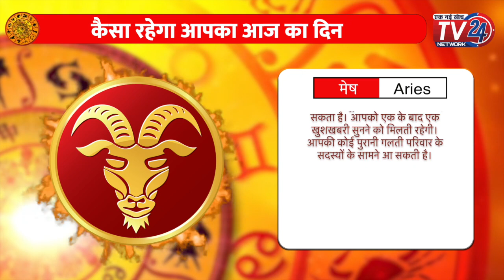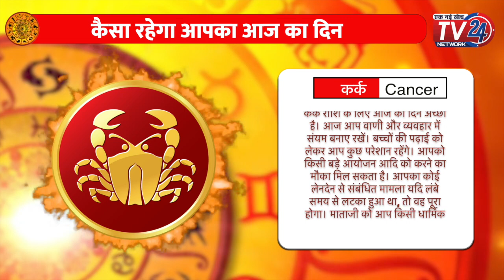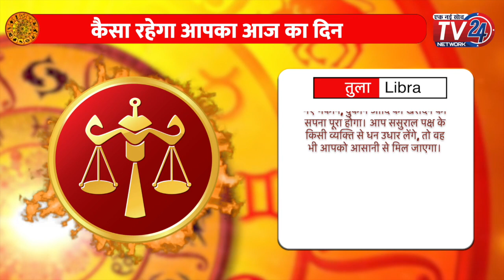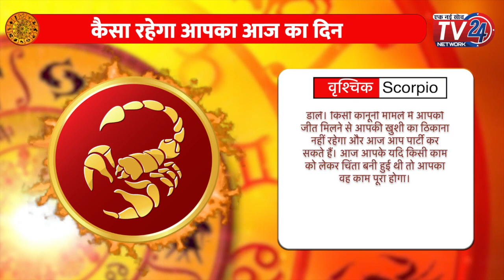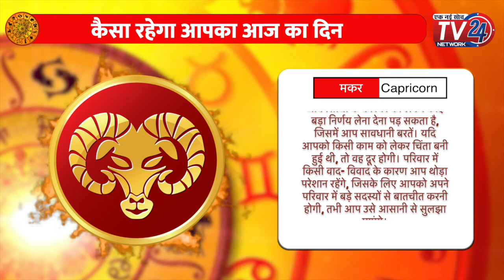17 December 2023 KA RASHIFAL : जानें सभी राशियों के लिए कैसा रहेगा आज का दिन || Tv24 Network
17 December 2023 KA RASHIFAL : जानें सभी राशियों के लिए कैसा रहेगा आज का दिन || Tv24 Network

You Tube Channel :   @tv24network